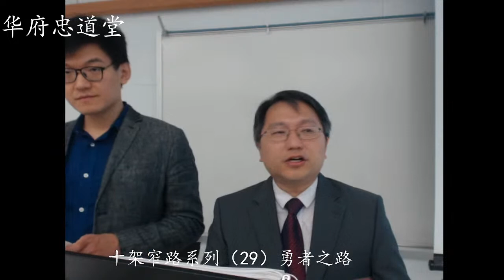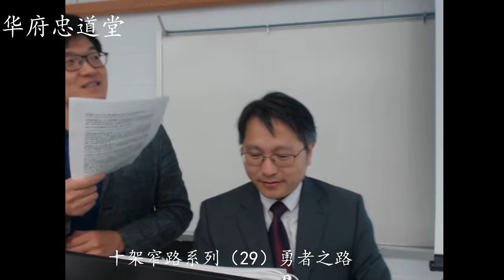十架窄路系列讲道(29) 勇者之路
1. 勇敢的心是基督徒不可缺少的。
2. 义人必凭信而生。没有勇敢的心，就无法承受祝福。
3. 胆怯是出于不信，勇敢是出于对神的信靠。
4. 勇敢的心是跟随神的必备品格。
5. 勇敢的心出于神的恩赐。